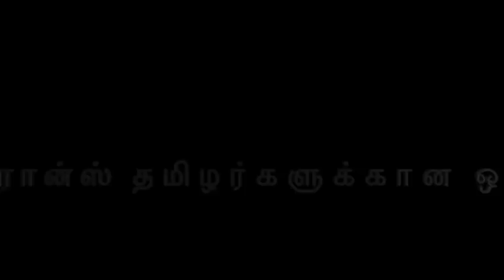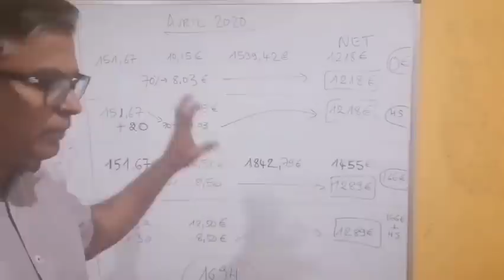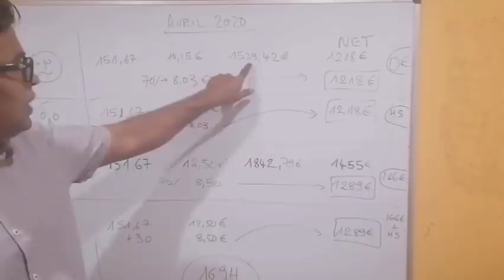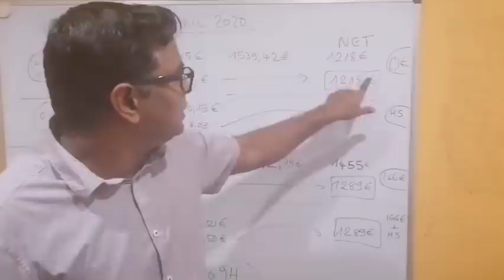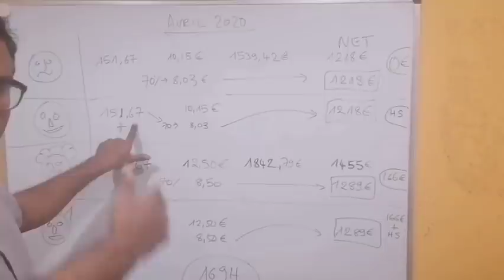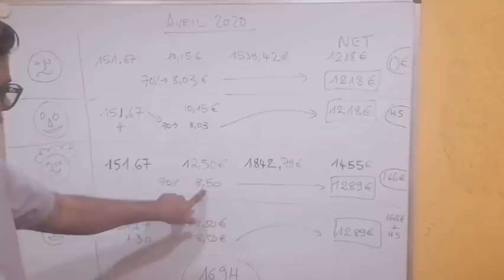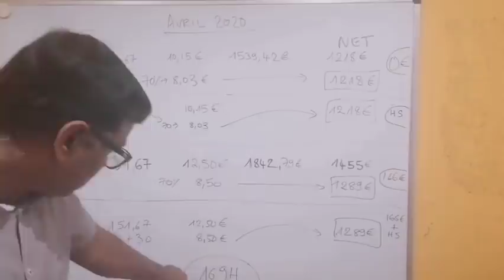கொரோனா கால பிரான்ஸ் செய்திகள் : 07/04/2020 செவ்வாய்கிழமை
- Chômage partiel முறையில் சம்பளம் எப்படி  கணக்கிடப்படுகிறது
- 10000-த்தை தாண்டிய கொரோனாவால் இறந்தவர் எண்ணிக்கை
- வெளியேறும் காலம் விரைவில் இல்லை